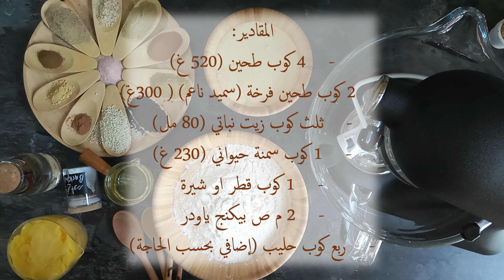الكليجة الديرية - كليجة العيد بنكهة البهارات المميزة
الكليجة الديرية (السورية) يلي بتتميز بنكهة خلطة البهارات يلي منحطها
تابعو الفيديو لتشوفو الطريقة بالتفصيل
وممكن تحشوها تمر او جوز
انا بالفيديو قدمتها سادة .. ورح نعمل فيديو تاني بحشوات بالتفصيل

وشاركو مع رفقاتكم وكل يلي بحب الطبخ والحلويات

المقادير:
4 كوب طحين ( 520غ)
2 كوب طحين فرخة (سميد ناعم) (300 غ)
ثلث كوب زيت نباتي (80 مل)
1 كوب سمنة حيواني ( 230غ)
1 كوب قطر او شيرة
2 م ص بيكنج ياودر
ربع كوب حليب (إضافي بحسب الحاجة)

البهارات :
1 م ص ملح
1 م ك سمسم
1 م ك حبة البركة
1  م ك هال
1  م ك محلب
نصف م ك قرفة
نصف م ك ينسون
نصف م ك شمرا
ربع م ك قرنفل
ربع م ك جوزة الطيب
ربع م ك زنجبيل

لدهن الوجه :
1 صفار البيض
2 م ك حليب
1 م ص نسكافيه

طريقة التحضير:
تضاف البهارات مع الطحين والسميد وتخلط جيدا
ثم يضاف الزيت والسمنة وتخلط جيدا
تغطى العجينة وتترك لترتاح مدة نص ساعة
يضاف البيكنج باودر ثم يضاف القطر بالتدريج وتقلب العجينة حتى نحصل على قوام طري للعجينة
مع مراعاة عدم العجن الزائد لكي نحصل على كليجة ذات قوام هش وغير قاسي
توضع في البراد لكي تبرد تماما ويسهل تشكيلها في القالب
تشكل العجينة في القالب او تمد وتقسم حسب الرغبة
يدهن وجه القطع المشكلة بخليط البيض والحليب والنسكافيه
تخبز في فرن محمى مسبقا على درجة حرارة ١٨٠ مئوية حوالي15 د  او حتى تأخذ اللون الذهبي
عندما تبرد ترفع من صينية الخبز وتحفظ في علبة محكمة الاغلاق

صحة وهنااا